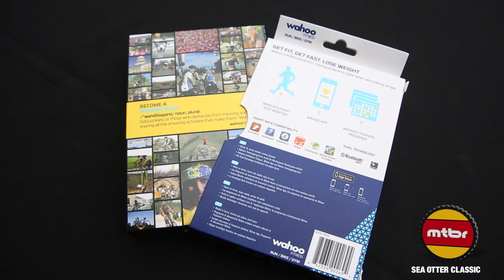Wahoo Fitness TICKR Heart Rate Monitor 2014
Wahoo Fitness North American Sales Manager Eric Stobin introduces the new TICKR Heart Rate monitor.  This Bluetooth and Ant+ compatible strap is designed to work with smart phones and GPS watches.